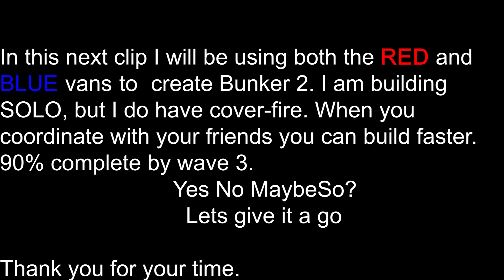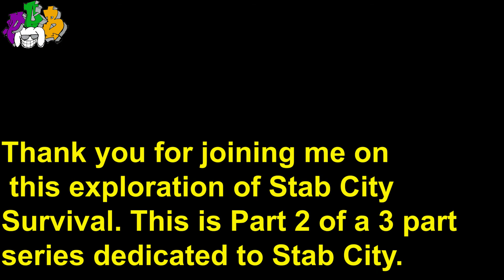Stab City Survival 3 locations explored in detail with examples (GTA 5 online) PC PART 2 of 3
Hello All and welcome to part 2 in my series on Stab City Survival game mode in GTA 5. Today we will explore location 2. I demonstrate what is possible, your bunker will be your design; within the overall ideas you see here.